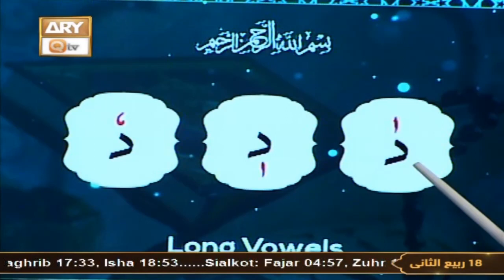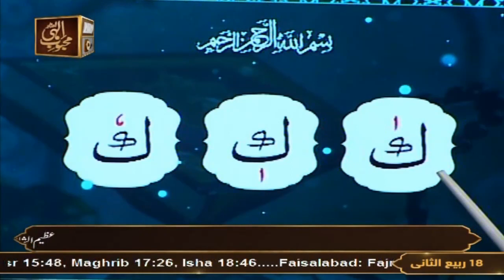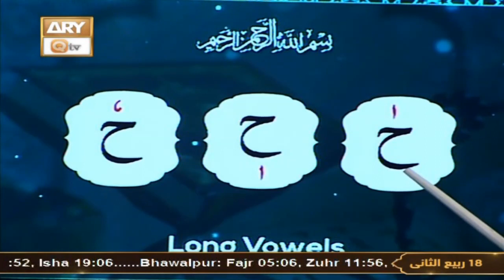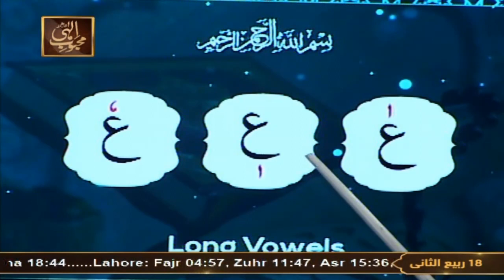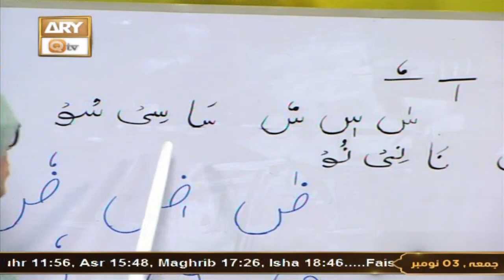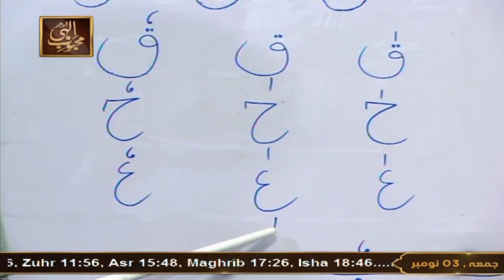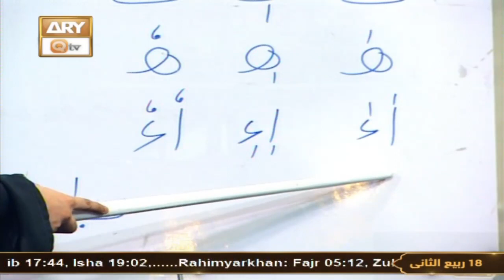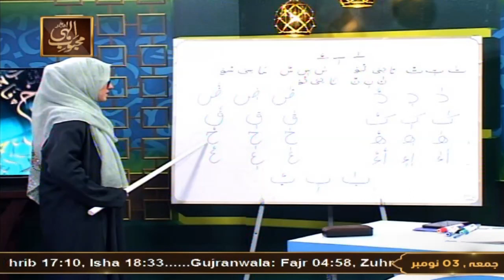Q-Qaida - Episode 26 - Learn Quran - 3 Nov 2023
Q-Qaida - Episode 26 - Learn Quran - Hafiza Urooj Iqbal - 1 Nov 2023 - ARY Qtv

Teacher: Hafiza Urooj Iqbal

Class:  26 | Khari Harkat

Q Qaida is an introductory program that teaches beginners how to read the Arabic Script for Quranic recitation. It starts with the basic Arabic letters and gradually introduces different vowel sounds and Quranic pronunciation rules. It is commonly used to establish a solid foundation for Tajweed and Quranic recitation.